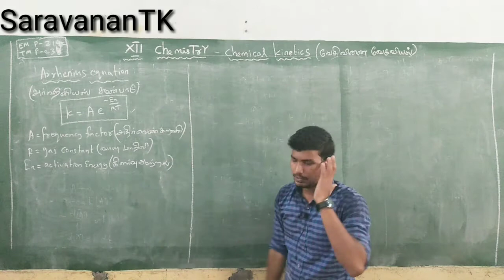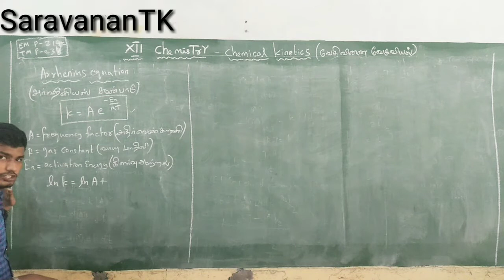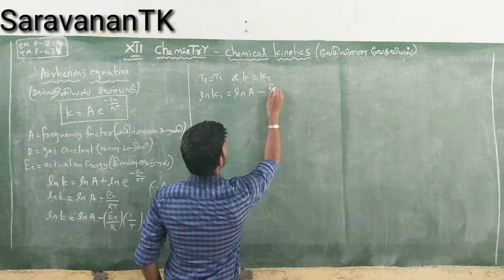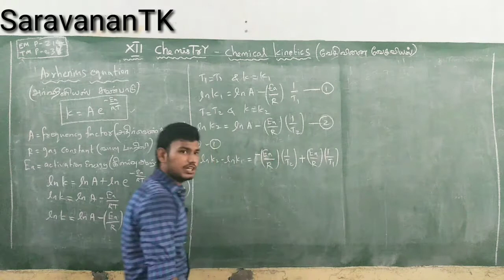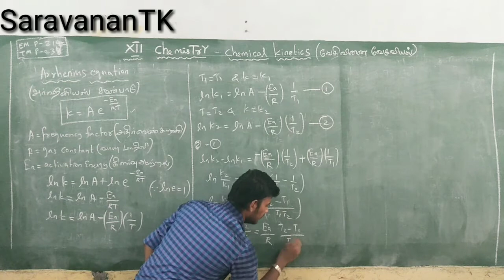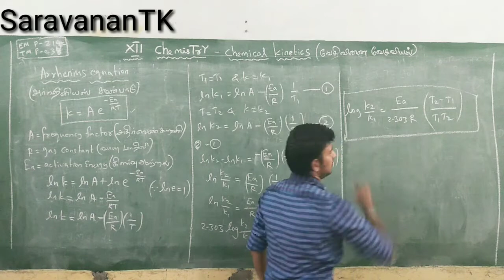Arrhenius Equation | Chemical kinetics | XII Chemistry | Tamil | SaravananTK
In this video, I discussed Arrhenius Equation from the unit of Chemical kinetics in XII Chemistry.